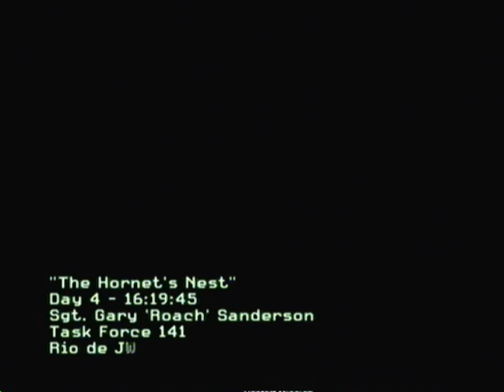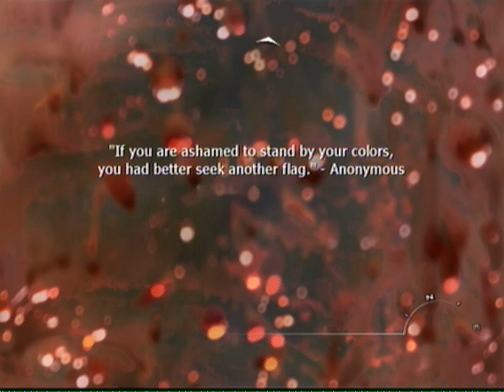Modern Warfare 2-Walkthrough-The hornets nest